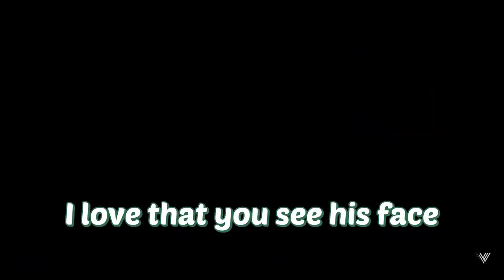The Bored Ape Yeet Club! - Call of Duty Vanguard Funny Moments